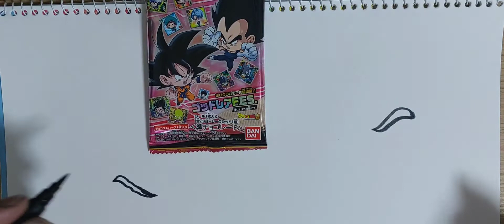【ドラゴンボール】悟空とベジータを両手書き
ドラゴンボールの悟空のベジータを両手書き